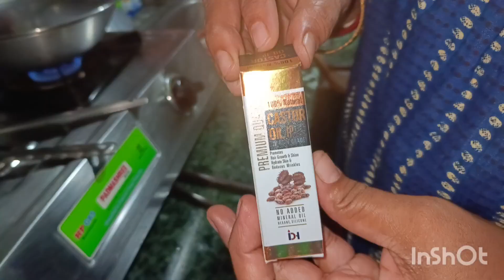সকালের‌ দৃশ্য দেখে আমি অবাক 😄। আজ মাথার তেল বানালাম।trn